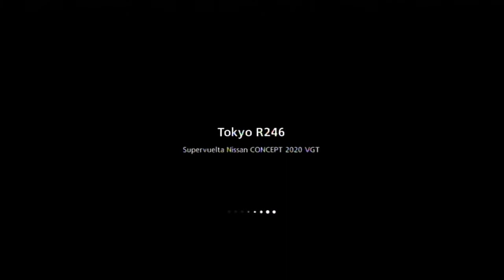GT6 NISSAN CONCEPT 2020 Vision GT [Actualización 1.10]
Supervuelta: Tokyo R246
- NISSAN CONCEPT 2020 Vision Gran Turismo